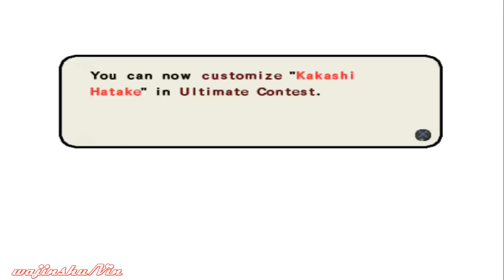(PCSX2) Naruto Ultimate Ninja 3 Walkthrough Chapter 1 Survival Exercise (Genin Training Arc)